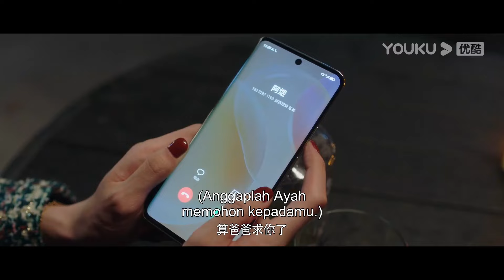Trailer “Keterlibatan” EP13-14:Xu Wei menyembunyikan kebenaran dan mengusulkan putus!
★ Keterlibatan (Indulgence)  Karena mengalami kecelakaan, sepasang kekasih masa kecil dipertemukan kembali dengan status sebagai saudara tiri. Dari awalnya hanya mencoba untuk saling mendekatkan diri, hingga akhirnya mereka terjerat dalam cinta dan perseteruan yang mungkin bisa berujung dengan dendam. Setelah melewati masa-masa sulit, mereka pun akhirnya mampu mengungkap fakta di balik kecelakaan itu, hingga akhirnya mereka bisa bersatu menjadi sepasang kekasih.
★ Pemeran: Wang Junhao/Feng Xiyao/Jiang Linyan/Li Tingzhe/Zhang Guansen/Li Jiaxin/Xue Gang/Hu Baosen

00:00 Situs Web Internasional YOUKU.TV sekarang tersedia!
02:00 Unduh APP YOUKU International untuk mendapatkan akses awal